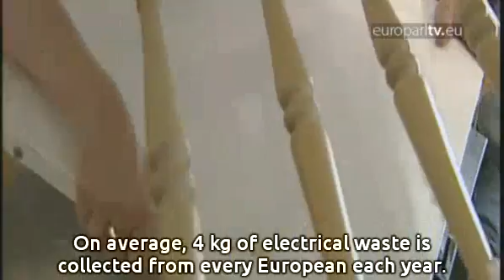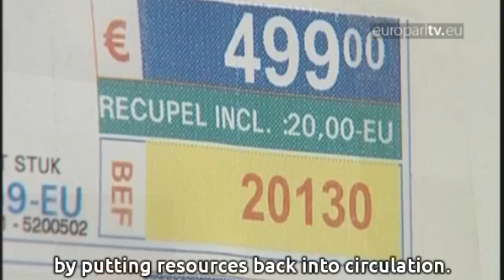Flashback: Don't throw out your electronic waste!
The remains of old electrical and electronic appliances keep piling up. They're bad for health and waste resources. EU recycling efforts vary widely, but new laws aim to confront the challenge. It's become a pressing issue - electronic and electric waste, from any appliance, any device with a cord and a plug or which runs on batteries. The waste's bad for health and for the environment. Not only that, these products use up precious and rare mineral resources. With the communication revolution, more mobiles and computers are being bought. Household appliances too. Most of it can be recycled. In response, the EU has updated regulations from 2002 on the collection, treatment and recovery of this waste. On average, 4 kg of electrical waste is collected from every European each year. Under the new laws, the weight would rise to 20 kg by the end of the decade. For that to happen, more appliances must be collected. Right now, only one in three devices is picked up and treated correctly. Efforts vary widely from nation to nation. But in future all countries must try to collect 85% of all goods containing electrical and electronic waste, and recycle at least half of it. This is not only a problem in Europe. Some exporters here label equipment as 'used but functioning'. It's easy to ship abroad illegally to places like Asia and Africa where treatment rules are not so tough. More than 70% goes outside Europe, to Africa, to India, to China. They have a much worse recycling system. They recycle up to 18 or 20% and in some European countries we recycle up to 90%. This process can certainly be good for a foreign economy, because there's money in e-waste and jobs to be found treating it. Appliances contain gold, silver and copper, making waste a valuable resource. But they're made of dangerous materials like lead and cadmium. Dumped in landfill, they can contaminate groundwater. Exposure can retard the development of children. In an effort to crack down, the EU decided to force exporters to prove that they're sending equipment abroad for re-use, not just to get rid of it. The laws also put the onus onto stores and dealers, obliging them to take back appliances at the end of their life. Customers must also be able to see how much of the price goes toward recycling, like the Recupel contribution here in Belgium. Prices may rise, but the aim is to save in the future by putting resources back into circulation. It will be cheaper when we re-use instead of buying from other parts of the world. Sometimes you can't find enough rare earth metals or rare earth minerals. Now we will actually produce it ourselves in our homes. In the end, whatever the law, it's the consumer who plays the key role by choosing what products to buy and whether to recycle them. And it's the consumer, rather than the taxpayer, who will bear the costs. With these laws, EU nations are under pressure to provide the right facilities for recycling and to educate their publics about what to do with old electrical and electronic appliances.

EuroparlTV video ID: 99376b41-9f42-4ba9-be6c-9ff60137ddf3